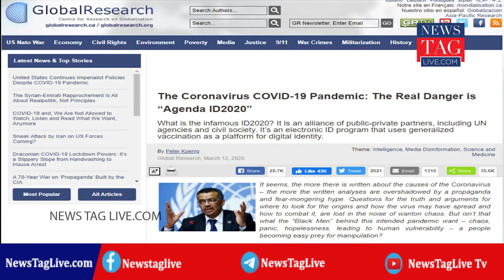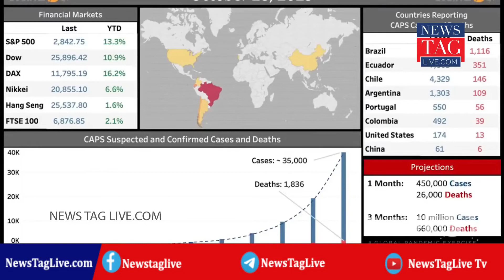How Corona Virus Smuggled to Wuhan!